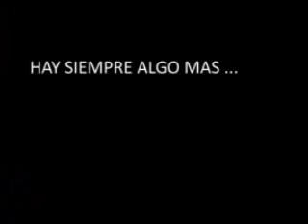Previo Congreso 2007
Promo VI Congreso Internacional de Técnicos Para Técnicos 2007